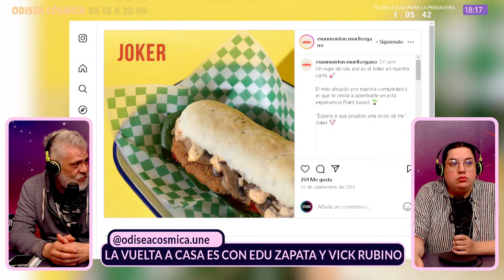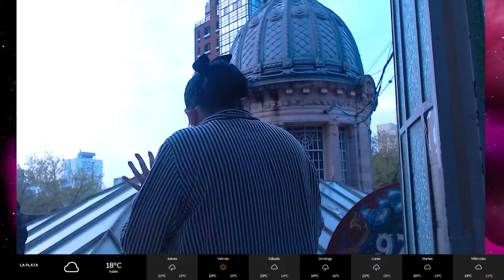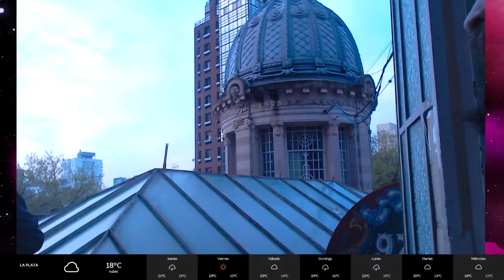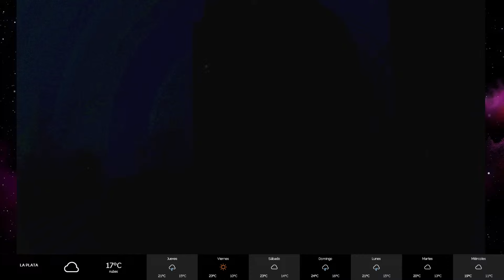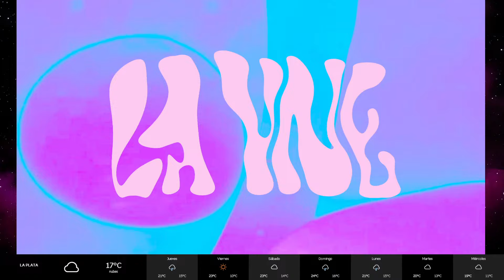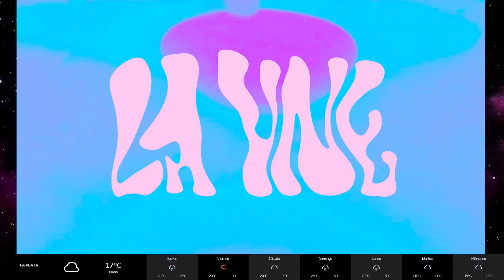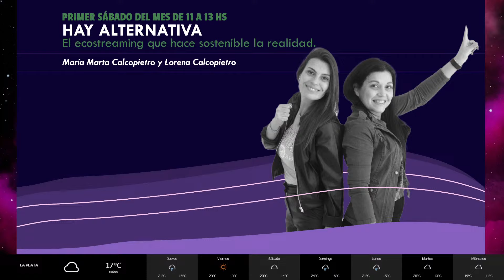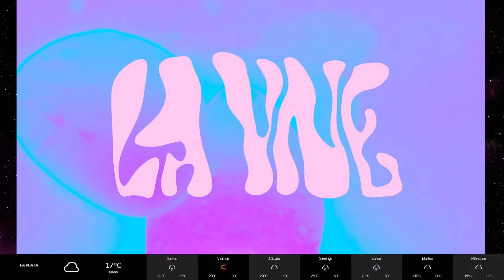OdiseaCosmica | ACTUALIDAD AMBIENTAL + JERO JONES LANZA 'CRÓNICAS' + NO FUI A VER UNA OBRA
ODISEA CÓSMICA - LUN A JUE 18 A 20 HS

📡  00:00 Palpitando la primavera

🚀 28:46 Actualidad ambiental con Lorena Calcopietro

🌌 1:03:01 Jero Jones sobre el lanzamiento de “Crónicas”, el adelanto de su último disco.

🎭 1:31:12 TEATRO EN LA PLATA con Fran Andía